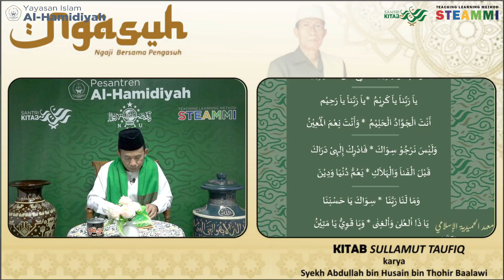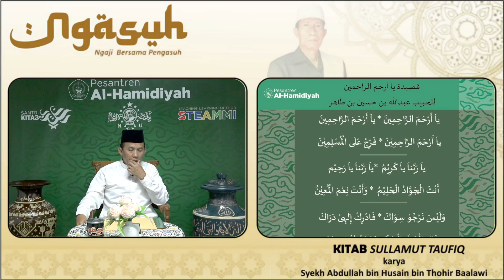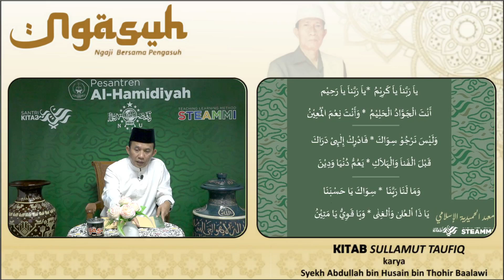NGASUH - Episode 87: Kitab Sullamut Taufiq | Ngaji Bersama Pengasuh Pesantren Al-Hamidiyah Depok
NGASUH - Episode 87: Kitab Sullamut Taufiq | Ngaji Bersama Pengasuh Pesantren Al-Hamidiyah Depok, Prof. Dr. K.H. Oman Fathurahman, M.Hum.

Untuk mengetahui Info Ter-update
Yayasan Islam Al-Hamidiyah